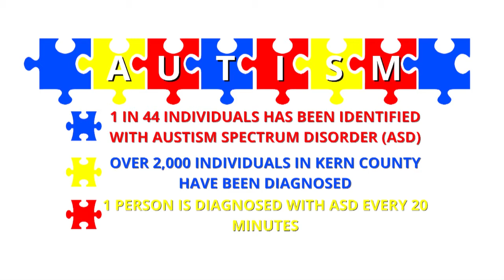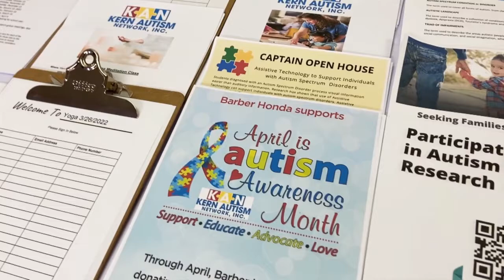Ilyana Capellan -2022 Reel, Bilingual Host/Feature Reporter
Represented by Kenicia Cross at OTA Talent.